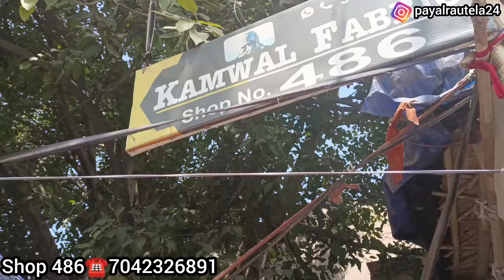New Collection आ गए🤩cottonsuits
👉All OVER INDIA DELIVERY IS AVAILABLE.
Note:-कतरन मार्केट मंगोलपुरी दिल्ली में आप पीरागढ़ी मेट्रो स्टेशन रोहिणी वेस्ट मेट्रो या पीतमपुरा मेट्रो सेरिक्शा करके आराम से पहुंच सकते हैं और इस मार्केट में आपको ब्रांडेड क्लॉथ से लेकर फैब्रिक का बहुत ही अच्छा सामान मिलता है और यहां पर होलसेल रेट में समान मिल जाता है और यह मार्केट 28 को क्लोज होता है बाकी सारे दिन यह ओपन होता है।

*For Video shoot message me only,no call-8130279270
Topic Covered:-
katran market mangolpuri
katran market